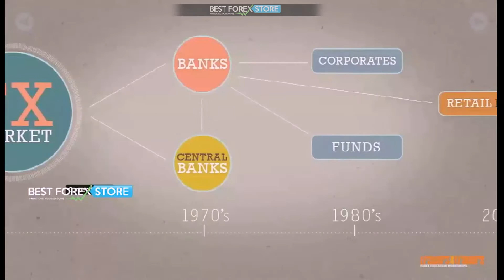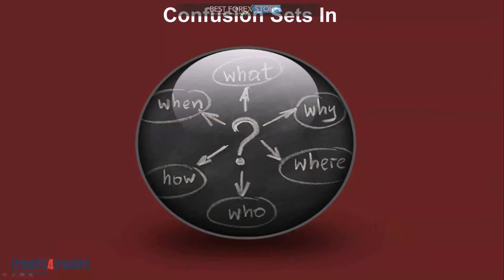ReView : Complete Pro Trader Course - Traders4Traders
Review of Complete Pro Trader Course - Traders4Traders